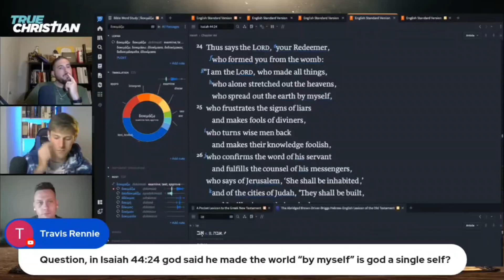Why Islam NEEDS The TRINITY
This clip is from the True Christian Ministry podcast on the Trinity.